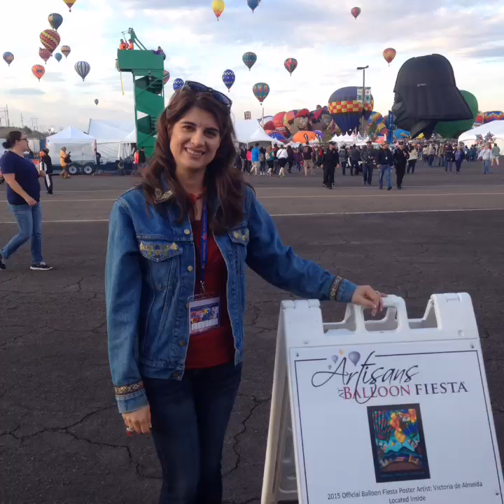Artist Victoria de Almeida painting progressives